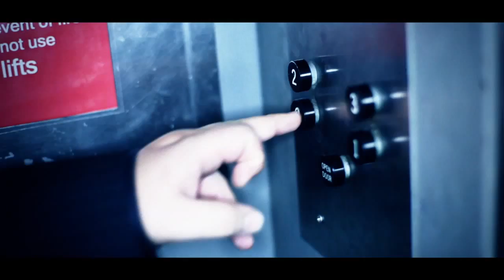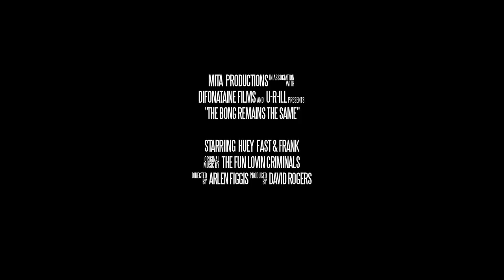FUN LOVIN' CRIMINALS TRAILER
I shot and edited the official concert DVD for Fun Lovin' Criminals.